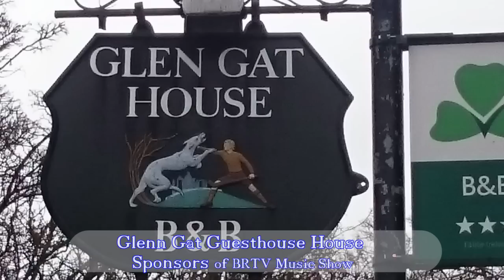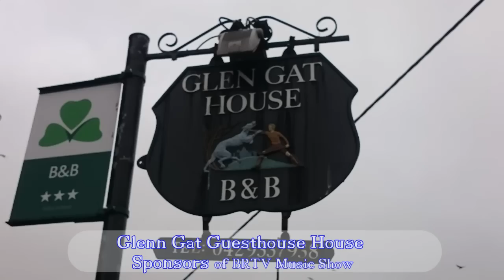BRTV Music Show Season 3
BorderRegion TV's Music show is in Dundalk and we meet Seán Conway a local Singer & songwriter Seán tell us about his new Album and Plays his new Christmas Single for us, and in part 2 we meet and chat to  Sinead McNally Singer  & songwriter  and we have  a look at her Christmas Video with NC Kids the Show is hosted by Helena Mullins